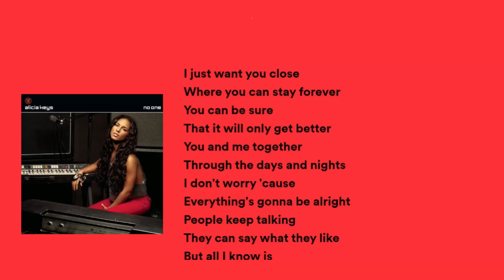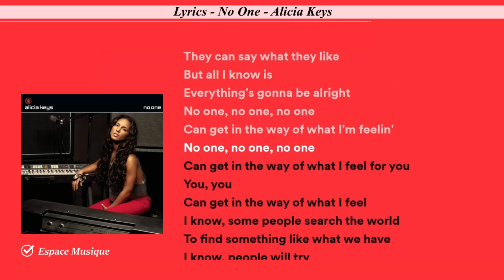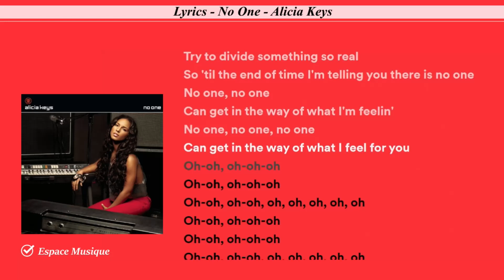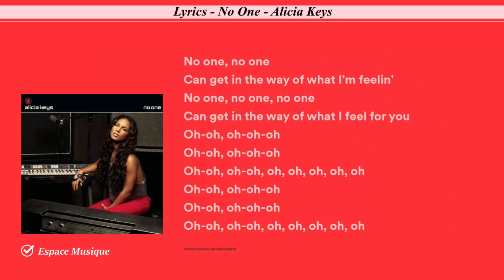Lyrics No One Alicia Keys